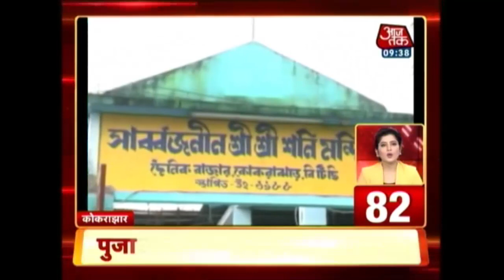100 Shehar 100 Khabar : Rahul Gandhi Begins His US Trip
Watch top headlines of the day, where you will get updates on:
Ryan International School murder victim's father seeks SC-monitored probe
Ryan International School's CEO moves HC for pre-arrest bail
Violent Protests Outside Ryan International School In Gurgaon
Ryan International School authorities, owner booked for student's murder
All four Ryan schools in Gurugram shut for 2 days
Amit Shah Slams Rahul Gandhi for questioning Gujarat's development
Staff Of Gurgaon School Where 7-Year-Old Boy Was Found Killed Arrested
Don’t fall prey to social media propaganda, says BJP chief Amit Shah to youths
Parents stage protest after Gurgaon student murder; govt ready for CBI probe
Minister says won’t derecognise Ryan International School,
Parents protest Against Ryan International School, CM ML Khattar assures strict action and more...